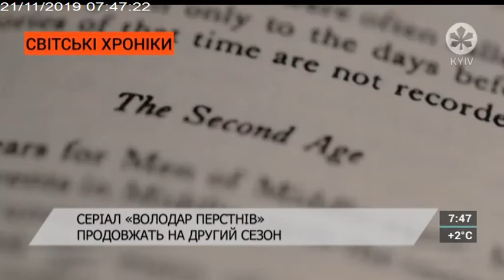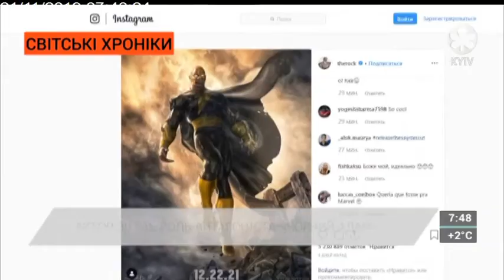Світські хроніки | 21.11.19 | КІАНУ РІВЗ ОДРУЖУЄТЬСЯ